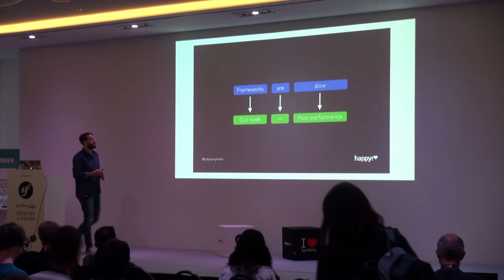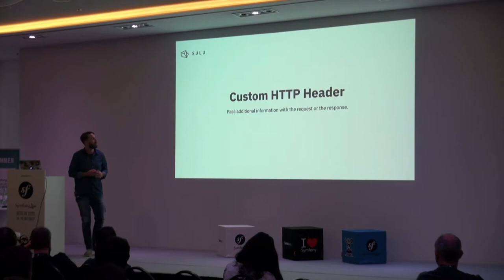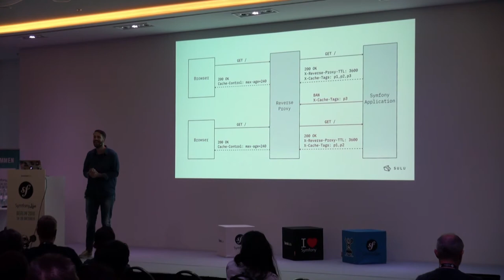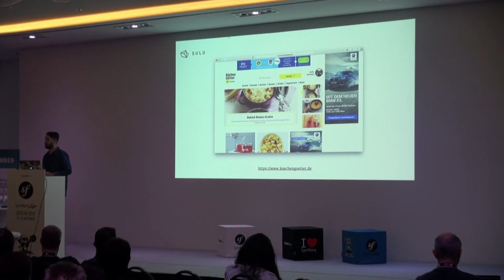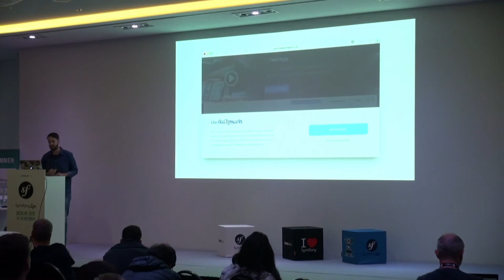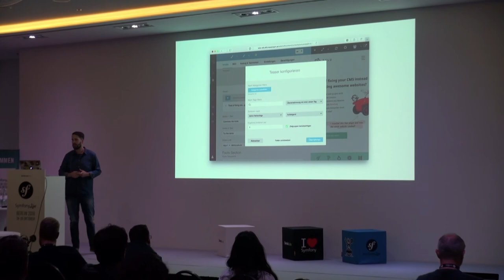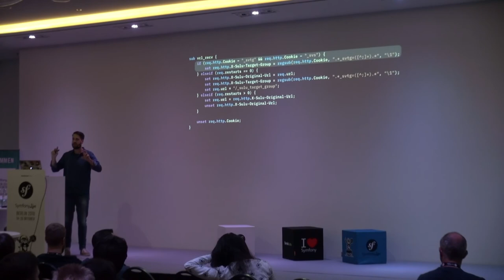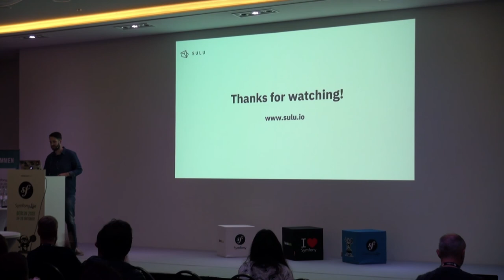SymfonyLive Berlin 2018 - Thomas Schedler - HTTP-Caching und Sulu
Um VCL den Schrecken zu nehmen, führt Thomas in seinem Talk 'Besucherspezifische Inhalte rasend schnell mit HTTP-Caching und Sulu ' die Zuhörer sehr detailliert durch seine mitgebrachten Beispiele. Er zeigt auf, wie es in Sulu möglich ist, verschiedenen Benutzergruppen unterschiedliche Inhalte auszugeben und diese weiterhin zu cachen.